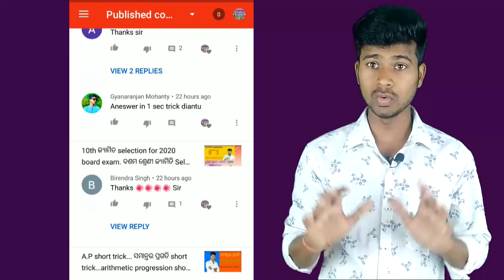life science & physical science subjective & objective .....real study friend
practice well these questions
all the best for your exam